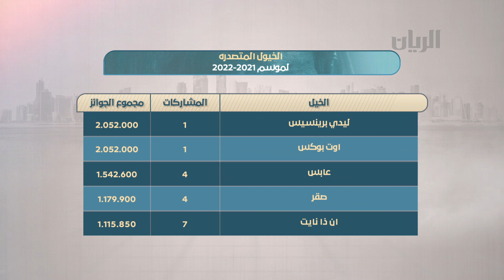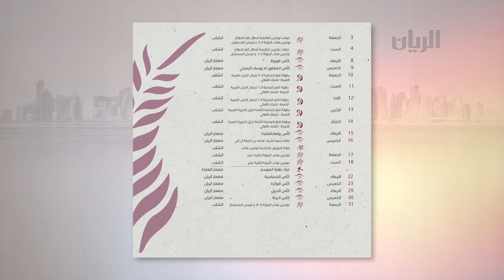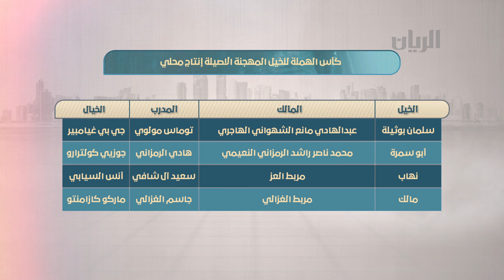برنامج الميدان - 11-10-2022